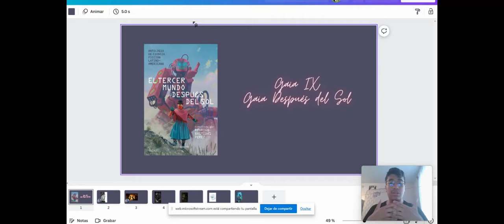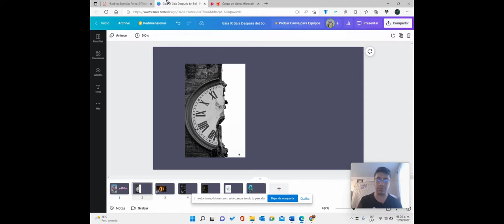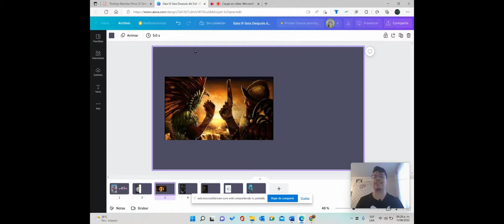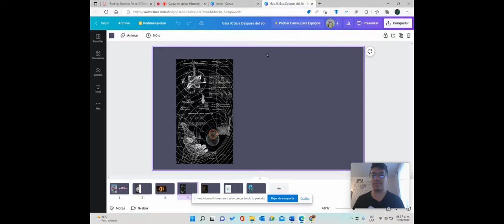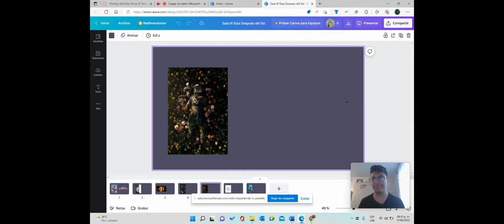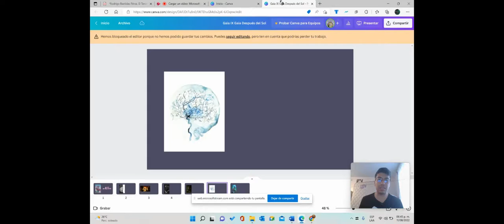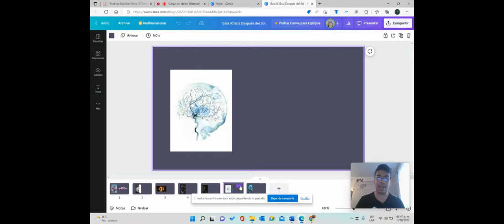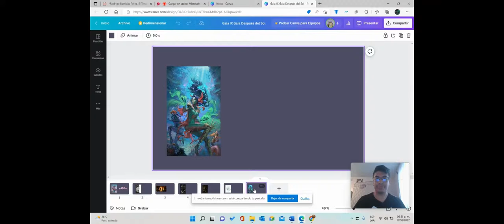Gaia IX Gaia Después del Sol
Hoy en Gaia hablaremos de una antología de Ciencia Ficción Latinoamericana, en donde nos colocaremos después del sol y conoceremos cuentos increíbles.